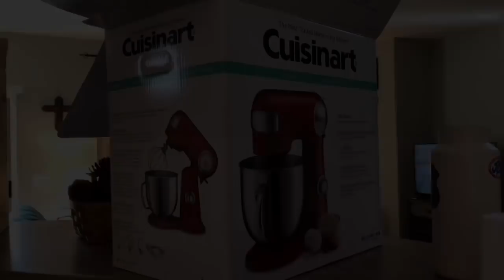Crazy Sock Lady Vlogmas - December 15th & 16th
Typo on the title going’s into Vlogmas, this is 15 & 16!